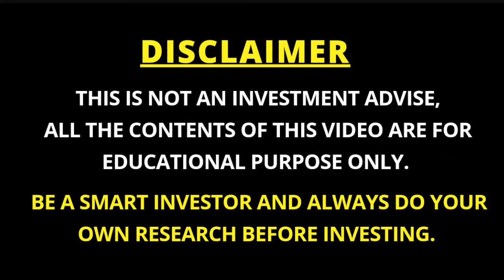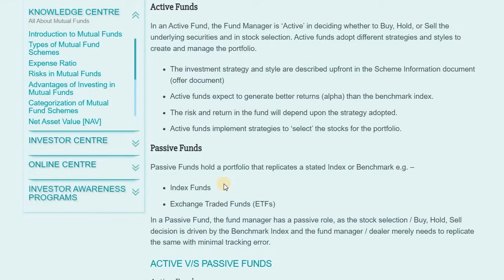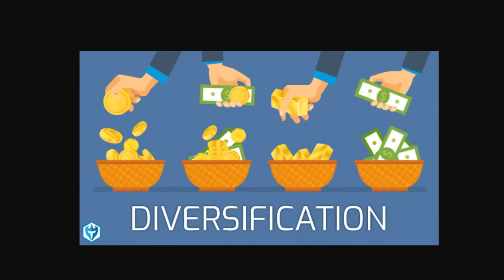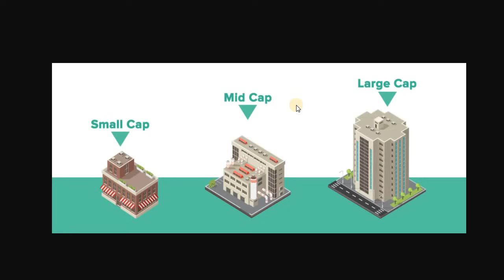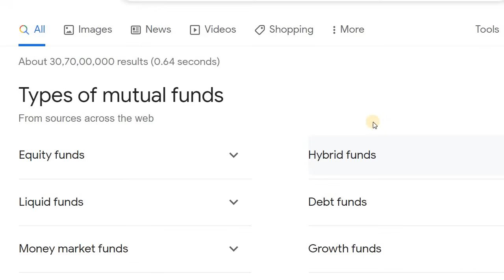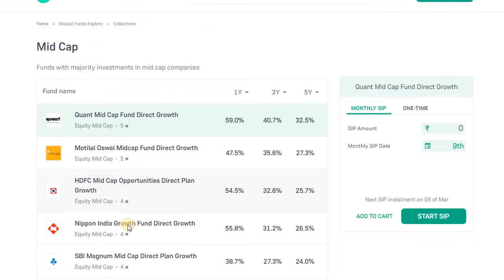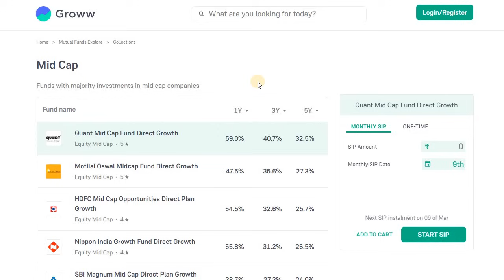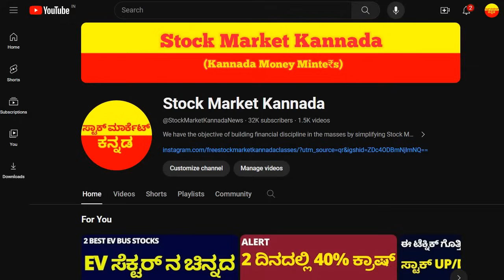BEST TENSION FREE INVESTMENT AVENUE | DO THIS TO BECOME FINANCIALLY FREE | STOCK MARKET KANNADA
Discussed about the Tension Free Investment Idea

2. ಯಾವುದೇ ಷೇರನ್ನ ಯಾವ ಲೆವೆಲ್‌ ಅಲ್ಲಿ BUY ಮತ್ತು SELL ಮಾಡಬೇಕು ಗೊತ್ತಾ? BUYING AND SELLING LEVELS OF STOCKS
14. Is it Possible to Earn while you are Sleeping? ನಿದ್ರೆ ಮಾಡೋವಾಗಲೂ ಹಣ ಗಳಿಸೋಕೆ ಸಾಧ್ಯಾನಾ? ಹೇಗೆ?